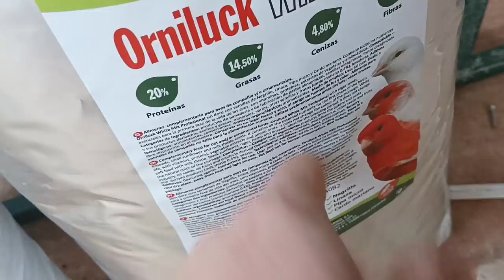FUNCION FUNDAMENTAL DE LOS MACHOS SOBRANTES